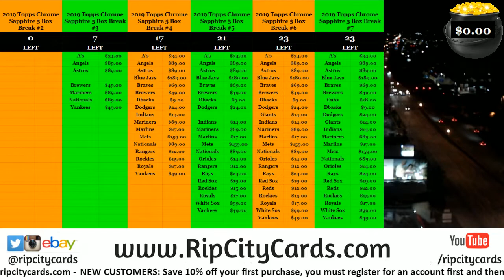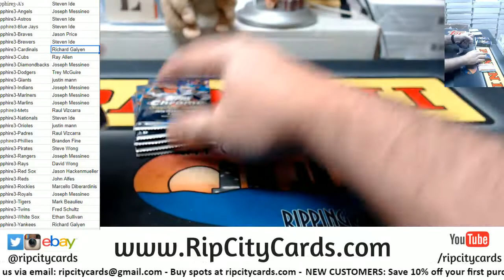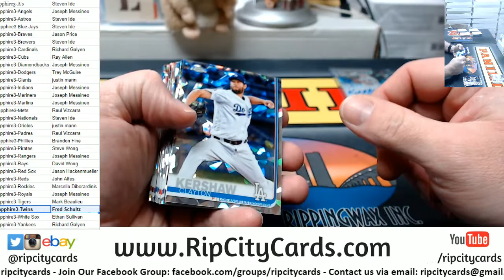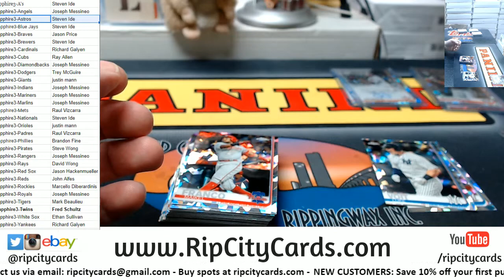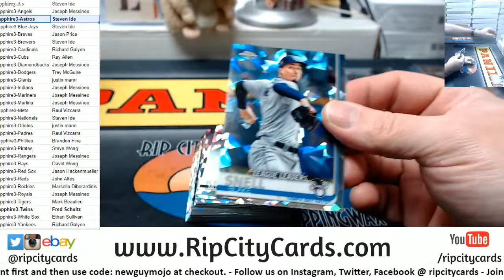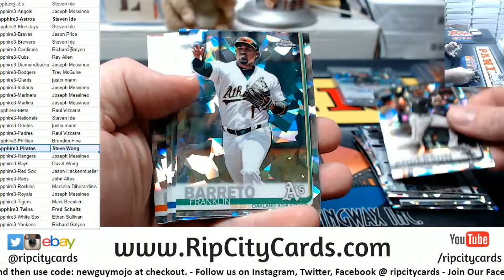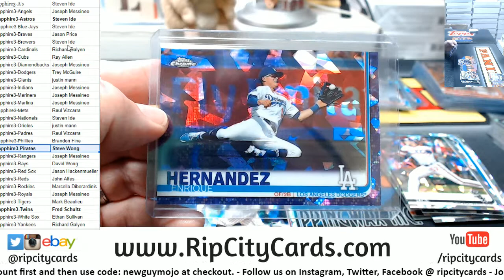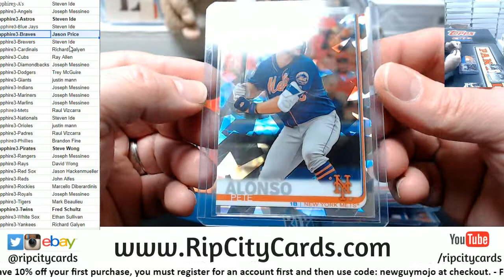2019 Topps Chrome Sapphire 5 Box Break #3 RCC